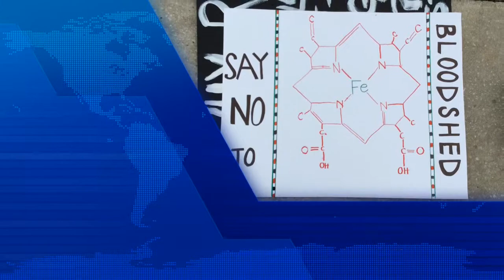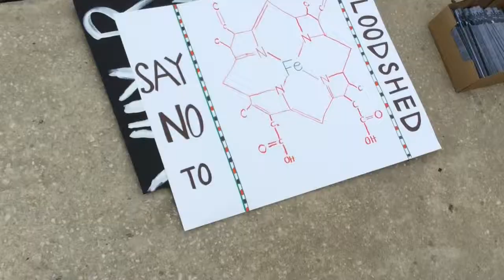Solidarity with Gaza: Balak speech in Orlando Florida (204-7-25)